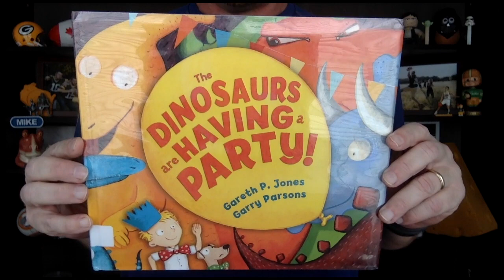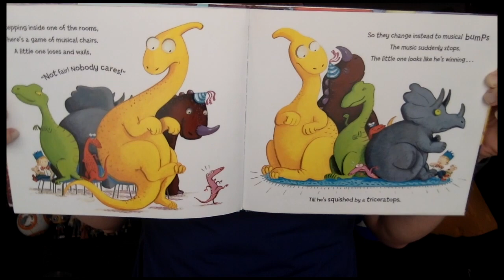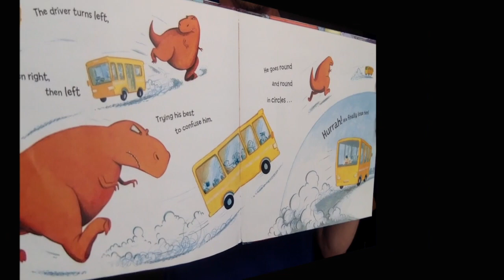"What's the Story" w/ Mr. H. (episode 14 - The Dinosaurs Are Having a Party)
"The Dinosaurs Are Having a Party" by Gareth P. Jones and Garry Parsons